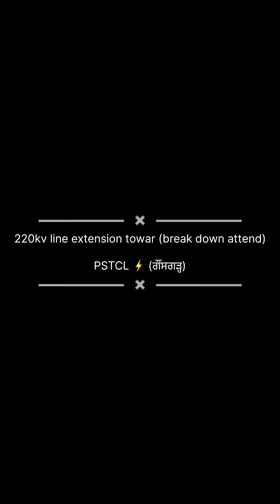220kv line break down attend PSTCL LDH.